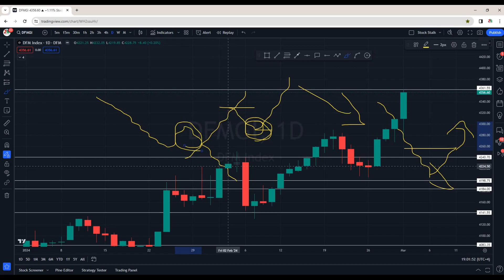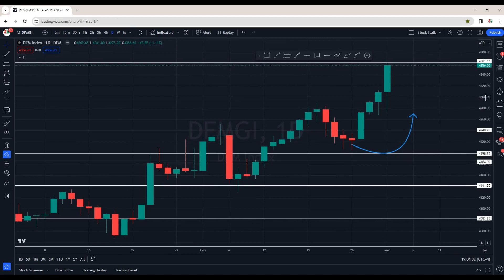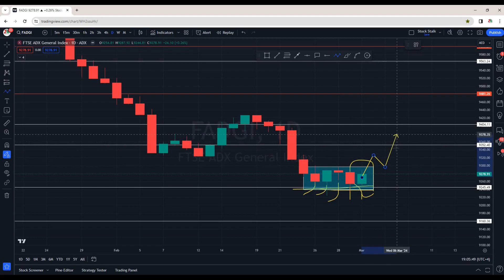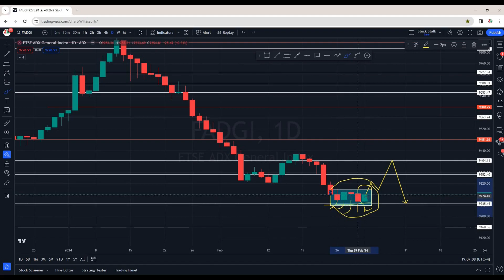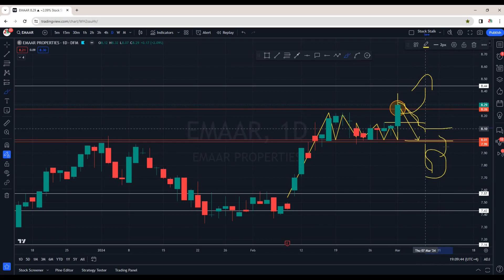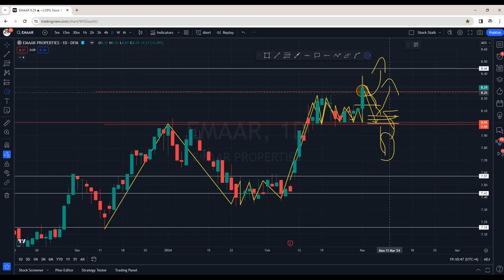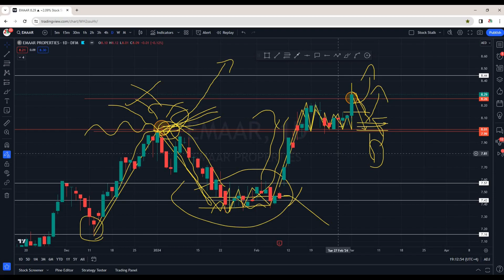Powerful Weekly Closing, Target HIT - BULLS R BACK